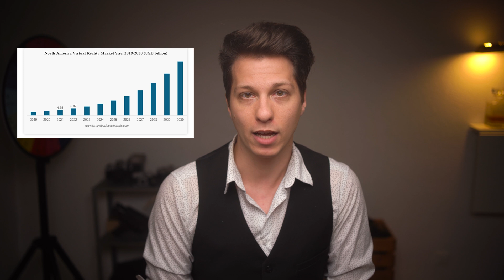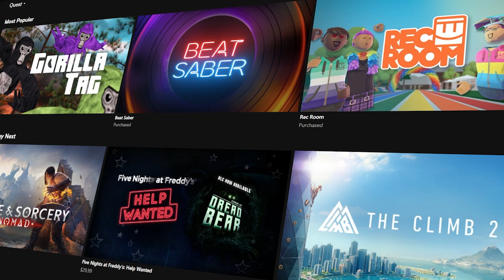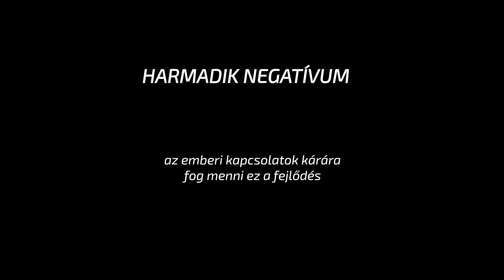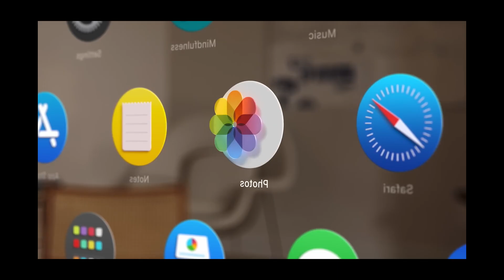Virtuális Reality: kincs vagy krindzs?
A VR rövid történelme, a jelen csúcskategóriás termékei, a negatívumok és a lehetőségei. Jó szórakozást hozzá!

A VR technológia meglepően nem újkeletű dolog, sci-fi könyvek már a ’30-as évek óta játszadoznak az ötlettel, a sztereoszkópikus képalkotás közel egyidős a fotográfiával, azonban az első headsetet, ami képes volt lekövetni a mozgást, és annak megfelelően renderelni a látottakat, 1968-ban egy amerikai egyetemen alkották meg, és olyan nehéz volt, hogy a plafonról felfüggesztve lehetett csak használni. Hosszú út állt még a számítástechnika előtt ahhoz, hogy ez ténylegesen használhatóvá váljon, de a ’80-as évek végére, már a NASA is ezen dolgozik. Az első eszközök, amiket egyszerű, halandó emberek is kipróbálhattak, a ’91-ben megjelent Arcade gépek voltak, mai szemmel visszanézve egészen hihetetlen a minőségük. ’93-ban a Sega próbálkozott először azzal, hogy eljuttassa az emberek otthonába ezt a technológiát, de megfizethető áron ez továbbra sem volt lehetséges. A termék végül piacra sem került, részben azért, mert tengeribetegséget okozott a felhasználóknál. Ha a headset nem pontosan követi le a fej mozgását, a szemeid nem azt látják, amit a többi érzékszerved szerint látnod kéne, értsd: a tested mozog, de a világ körülötted nem, ez durva diszorientáltságot tud okozni. Az akkoriban felfoghatatlanul hatalmas sikereket elérő Nintendo szintén csúnyán belebukott a VR szemüveges kísérletébe, kényelmetlen volt, monokróm, megfájdult tőle az ember szeme, így hosszú évekre elkönyvelték a cégek, hogy erre még nem érett meg a világ.
A következő termék, ami nagy port kavart, az a Google Glass volt 2013-ban, ami viszont nem egy VR szemüveg volt, hanem AR. A különbség a kettő között az, hogy a VR, a virtuális valóság téged egy új környezetbe helyez és kitágítja az általad érzékelt teret, az AR, azaz augmented reality viszont a meglévő valóságra helyezi rá az elemeket, amiket használni szeretnél. Mondjuk a navigációs szoftvert, a kontaktjaidat, a naptárad. Elképesztő, mi mindenre volt képes ez a 10 éves eszköz, a Google nagyon megelőzte ezzel a korát, sajnos egy kicsit túlságosan is, sosem aratott nagy sikert.

Térjünk vissza a VR-ra és a legnagyobb kihívásra, amivel ebben az időszakban szembe kellett néznünk. A játékaink 2 dimenziósak, ahogy ezt a mellékelt ábra is mutatja, a valóság viszont 3 dimenziós. Ha egy sima kijelzőt teszel a szemed elé, annak nem lesz térhatása, ezt a kijelzőt el kell torzítani. Az optika pedig, ami ezt lehetővé teszi, baromi drága. Ekkortájt lép a színre Palmer Lucky, egy tizenéves VR kocka srác, aki azt mondja, hogy használjunk inkább olcsó lencséket, a torzítást pedig végezzük szoftveresen. Ez visszagondolva már kézenfekvő megoldásnak tűnik, valójában viszont akkora forradalmi ötlet volt, hogy a Facebook fel is vásárolta az Oculus nevű startupját 2014-ben. Ekkorra a VR már valóban működőképes volt, a HTC és a Sony is nagyon népszerűvé váltak ezen a piacon. Még messze nem volt tökéletes, hiszen drága, körülményes, külső szenzorokra támaszkodó, alacsony felbontású, alacsony képfrissítésű eszközökről volt szó, de akiket igazán érdekelt a technológia, azok fejest ugrottak a témába.

📷 Ha érdekel téged online vagy személyes mentorálás, jelentkezz magánórákra ezen az elérhetőségen

☕️ Ha nagyon hálás vagy ezekért az ingyenes oktató videókért és szeretnéd támogatni, hogy a jövőben is készíthessek ilyeneket, hívj meg egy kávéra

🛒Vásárolj 10% kedvezménnyel a Studioeszkozok.hu-n: az összegzésnél használd a DAVID10 kuponkódot.

0:00 Intró
0:45 A VR rövid történelme
2:11 Mi a különbség a VR és az AR között
3:39 Az Oculus Quest 2
5:25 Ready Player One a valóságban?
6:19 A legjobb VR játékok
8:26 A VR negatívumai
11:13 A VR jövője
12:00 Apple Vision Pro